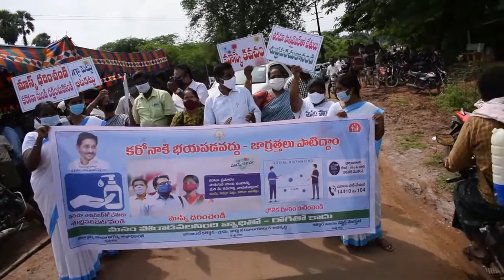8 November 2020